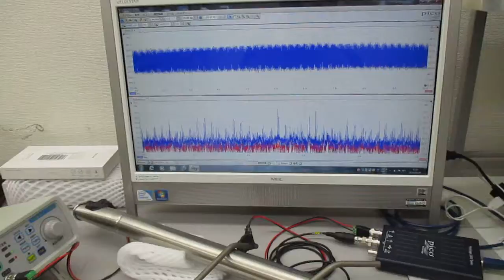メガヘルツの超音波システム